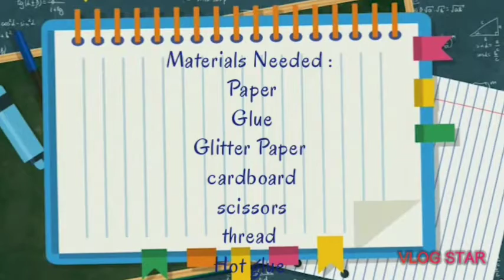DIY Guitar| Guitar🎸 with cardboard| Black and white Guitar 🎸|Vaidehi Art and Craft